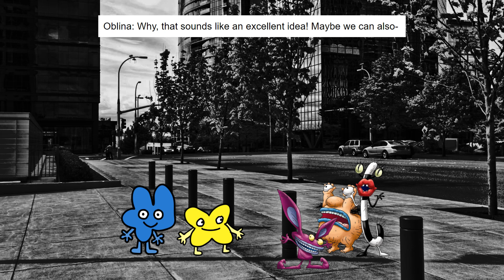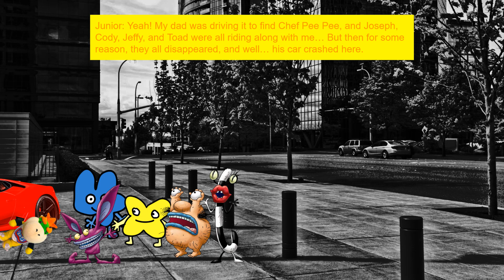Character Eradication VII: Welcome to Terrorfield! - Reunited at Last!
While Four, X, and Ickis were on the hunt to find their maids, Ickis stumbles across two certain people he hasn't seen in a while.